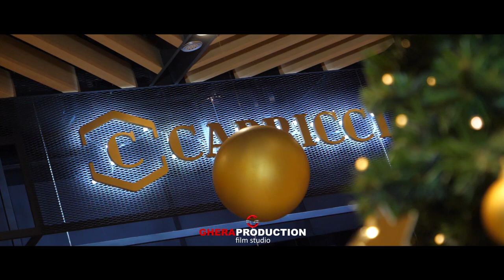Maria Fusle - Noi umblam sa implinim ❄(Colinda)❄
Video:GHERAPRODUCTION by Florin Gherasim
Audio: UNIVERS MUSIC PRODUCTION by Sorinel Petric
Text si linie melodica: Maria Fusle
Locatie filmari: CAPRICCI ALL ABOUT FOOD - Satu Mare